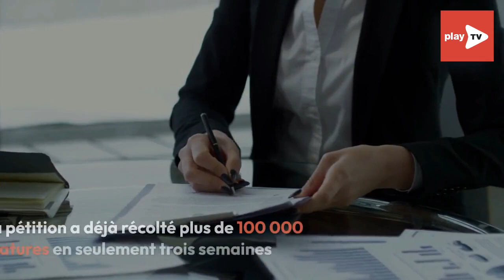Warrior Nun : sera-t-elle finalement sauvée en film ?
Netflix suspend encore une série ! Warrior Nun n'aura pas de suite sur la plateforme !